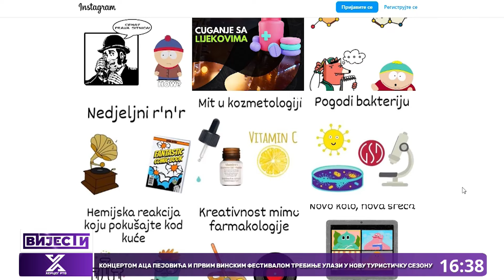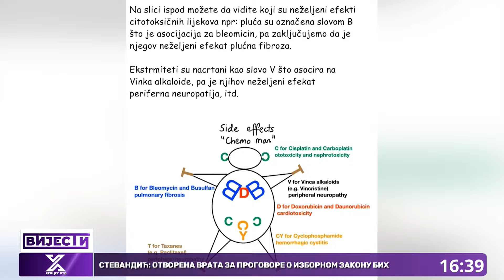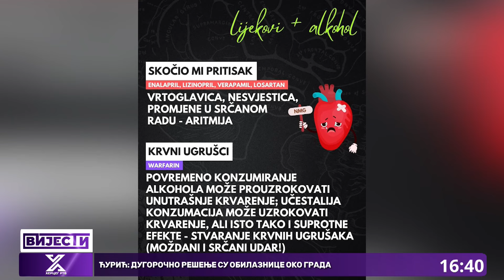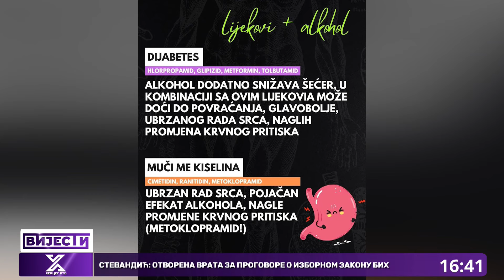'Pharma znanja': Učenje o lijekovima na zanimljiv način sa Ninom Popović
Nina Popović diplomirani je magistar farmacije i edukator na instagram stranici ‘Pharma znanja’. Ova kreativna Trebinjka na duhovit i zanimljiv način olakšava savladavanje gradiva studentima iz oblasti farmakologije. Pored toga drži onlajn predavanja i zaposlena je u apoteci. Razgovarali smo sa Ninom o tome kako je došla na ideju da otvori instagram stranicu, koje trikove koristi za lakše učenje i gdje pronalazi inspiraciju, a detalje razgovora saznajte u nastavku.